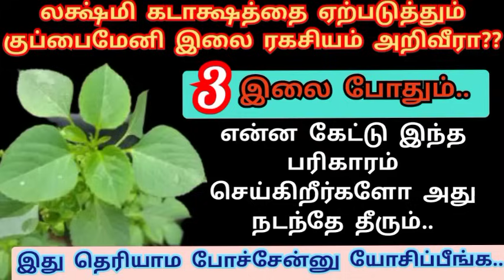வீட்டில் "லக்ஷ்மி கடாக்ஷத்தை" ஏற்படுத்தும் "குப்பைமேனி இலையை" எங்கு பார்த்தாலும் விடாதீர்கள்..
வீட்டில் லக்ஷ்மி கடாக்ஷத்தை ஏற்படுத்தும் குப்பைமேனி செடியை எங்கு பார்த்தாலும் விடாதீர்கள் | Kuppaimeni Benefits

இந்த வீடியோவில் வீட்டில் லக்ஷ்மி கடாக்ஷத்தை ஏற்படுத்தும் குப்பைமேனி செடியை வைத்து நம் வீட்டு பூஜை அறையில் வைத்து வழிபாடு செய்வதால் கிடைக்கும் பலன்கள் பற்றி விரிவாக கூறியுள்ளேன். நீங்களும் பார்த்து பயன் பெறுமாறு கேட்டு கொள்கிறேன்.